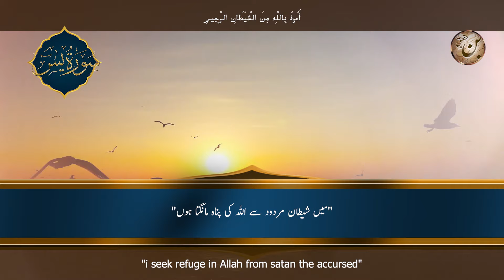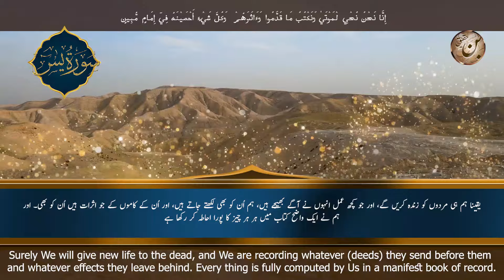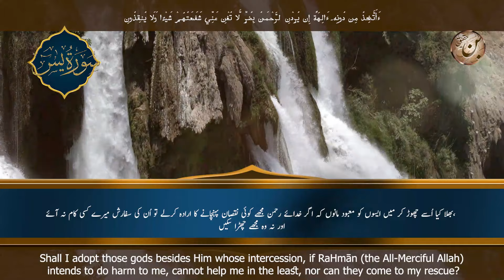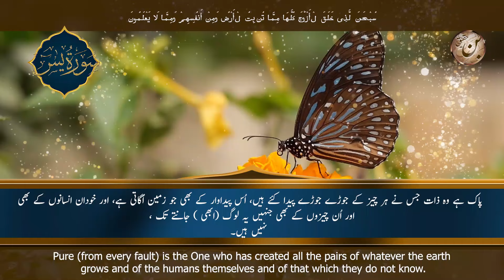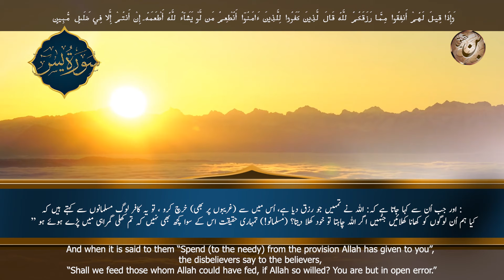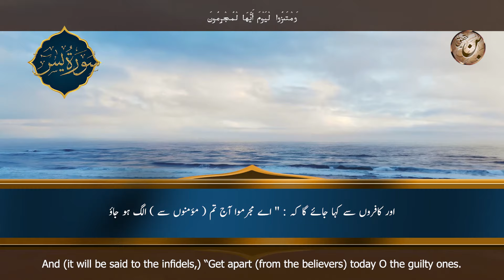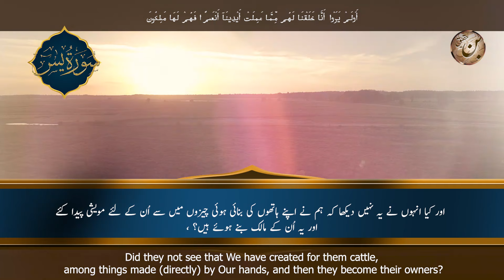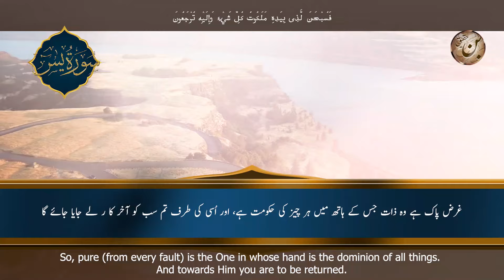Surah Yasin ( Yaseen ) with Urdu Translation | Quran Tilawat Beautiful Voice | Hindi Tarjuma |033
Surah Yasin with Urdu Translation Full | Beautiful Quran Recitation| Quran with Urdu & Hindi Tarjama 033

1- Fulfill your needs
“Whoever reads Surah Yaseen at the beginning of the day; his needs will be fulfilled.”

2- Get our sins forgiven
“Whoever recited Surah Yaseen in the night seeking Allah’s pleasure, Allah would forgive him.”

We must also not forget that reading and reciting the Quran in this worldly life will intercede for us on Judgment day. Hence, reciting Surah Yaseen a lot will make us worthy of that reward anyway.

3- Help you attain martyrdom
“Whoever continues to read Surah Yaseen every night then dies, will die as a Shaheed (martyr).”

4- Attain great rewards in Ramadan
“Whosoever reads the heart of the Quran- “Yaseen” in Ramadan will receive the reward of reading 10 Qurans.”

We should recite lots and lots of Surah Yaseen in the month of Ramadan to make the most out of the holy month.

5- Save from Punishment and Torment
 “Whoever enters the graveyard and recites Surah Yaa-Seen, (the torment) will be reduced for them that day, and he will have Hasanat equivalent to the number of people in the graveyard.”

” Surah Yasin is the heart of the Qur’an. No one reads it intending thereby Allah and the Next Abode except that Allah forgives them. Recite it for your deceased ones.”

6- Great Instructions & Lessons
Deep reflection over Surah Yaseen opens the heart of a believer. It is a Surah that guides us to see the signs of Allah SWT. It also makes us aware of the last day and that everything we do is recorded. And also, our every action will come in front of us on Judgment day. Nevertheless, it is a part of the Quran which is the greatest source of guidance.

7- Guidance to path of righteousness
Reciting and memorizing Surah Yaseen will keep our faith fresh and help us be on the path of righteousness even when the world burdens us with hardships and obstacles.

8- Stay away from sins
The deep message of Last Day and the continuous reminder of our records being maintained can help us stay away from the sins. Reading and Reciting Surah Yaseen every day will act as a daily reminder. It will also soften our hearts and make us closer to Allah.

9- Blessed Morning
It will be a good start to the day if we recite a part of the Quran in the morning. Reciting Surah Yaseen in the morning and pondering upon its meaning will keep us aware of Allah and its signs throughout the day.

10- Blessed Friday
“Whoever reads Surah Yaseen on the eve of Friday will be forgiven in the morning.”

surah yaseen urdu tarjuma ke sath surah yasin urdu
surah yaseen urdu translation
surah yaseen urdu
surah yaseen urdu mein
surah yaseen urdu tarjuma only
surah yaseen urdu tarjuma ke sath qari abdul basit
surah yaseen urdu only
surah yaseen urdu mein tarjuma
surah yaseen urdu translation ke sath
surah yaseen urdu translation mishary rashid alafasy
surah yaseen urdu tarjuma ke sath qari sudais
surah yaseen urdu ke sath
beautiful voice tilawat
heart touching quran recitation
quran recitation
most relaxing quran recitation
surah baqarah
best quran recitation top 10
quran recitation for success
most beautiful surah in quran
quran tilawat without translation
surah baqra ki tilawat with urdu translation
beautiful quran recitation with urdu translation
full quran with english translation
tilawat quran with urdu translation
daily quran with urdu translation
quran sharif translation